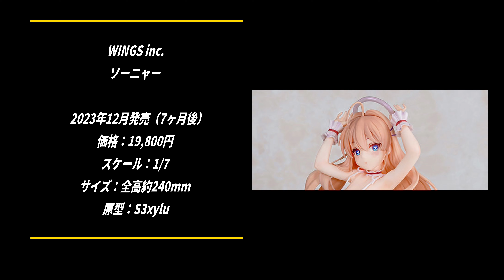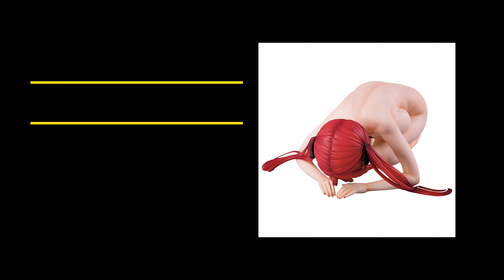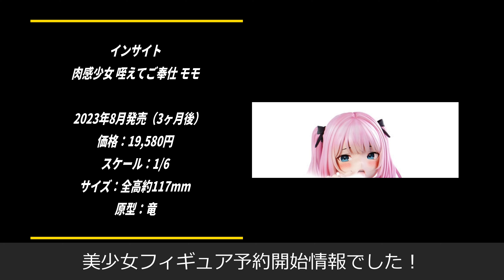【美少女フィギュア】2023年5月第2週の美少女フィギュア予約開始情報！！【Bishoujo Figures】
2023年5月第2週に予約開始した美少女フィギュア情報です！